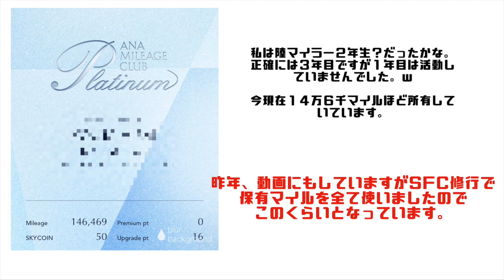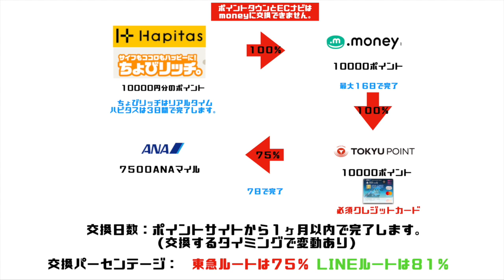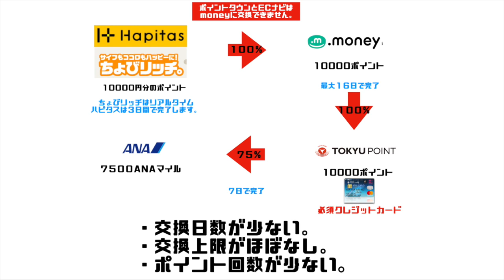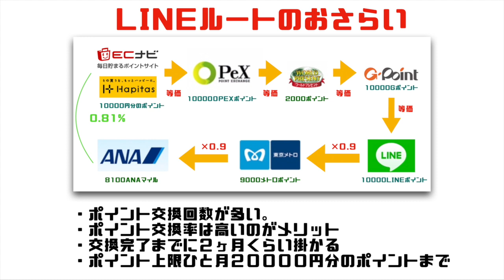【ANAマイルを貯める集中講座・１】【２０１９年１０月・最新】ANAマイルを年間１８万マイルを貯める方法！！２０１９年９月３０日にソラチカルート閉鎖を受けて東急ルートがメインとなりました。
今回の動画ではANAマイルへのポイント交換新ルート、TOKYUルートについて解説していきます。
２０１９年９月３０日にソラチカルート閉鎖を受けて東急ルートがメインとなりました。

交換日数、交換回数、必要クレジットカードなど徹底的に解説していきますのでこれからANAマイルを貯めようと考えている方はこちらの方がANAマイルが貯めるのが早いのでモチベーションも保てるのでいいかもしれません。

こちらの情報は陸マイラーブロガーのすけすけのマイル乞食さんから教えていただいたルートです。